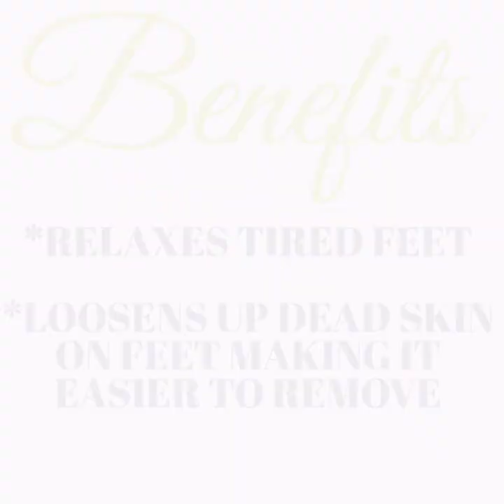THE FAMOUS CLEOPATRA FOOT SOAK!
(Lavender Epsom Salt)
Purchase at CVS, Walgreens, Walmart, Target, HEB, Ulta Beauty or online at:

(Lavender Buds )

(Coconut Milk Powder)

(Honey Powder)